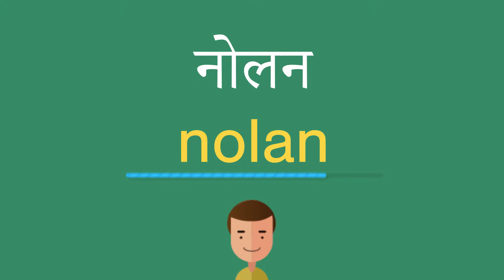नोलन इंग्लिश में क्या है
नोलन को अंग्रेजी में सही तरह से कैसे बोलें। ध्यान से सुनो।
नोलन का हिंदी से अंग्रेजी में सही अनुवाद क्या है?आप अमेरिकी व्यक्ति की यरह बोलिए।